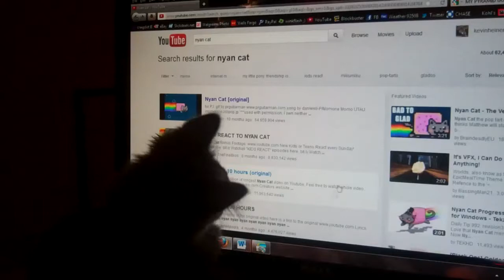cute kitten watches nyan cat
Our cute kitten, "Kit" likes watching nyan cat on youtube!